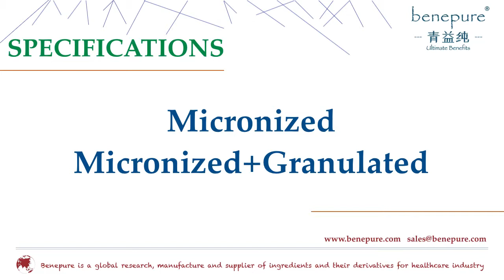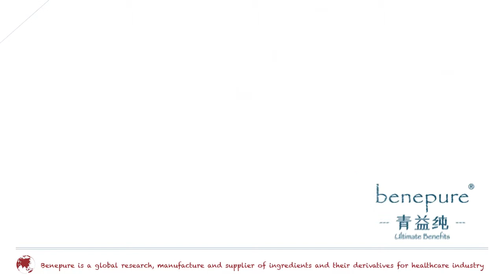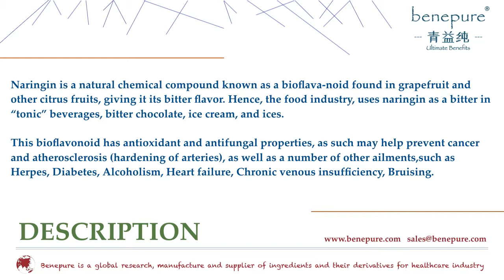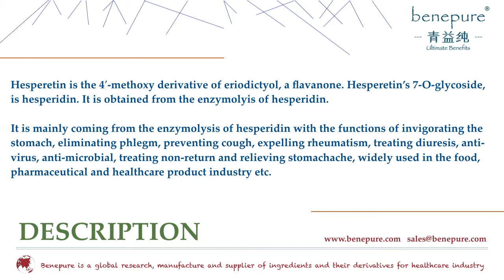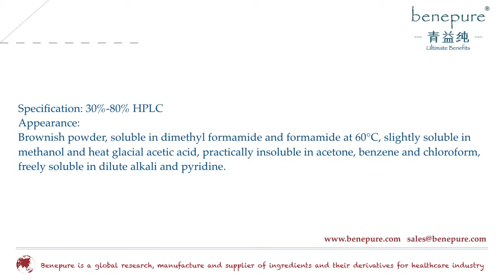DIOSMIN+HESPERDIN 90:10--benepure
DIOSMIN+HESPERDIN 90:10

It is the mixture of Diosmin and Hesperidin, which is widely used for pharmaceutical and food supplement.
NEW TECHNOLOGY

Benepure has developed new technology to get the mixture directly by reaction process instead of blending.
And the assay can be customized as request.

SPECIFICATIONS

Micronized
Micronized+Granulated